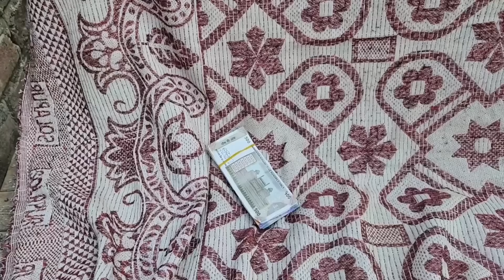चादर खरीदो लखपति बनो | अवधी कॉमेडी Kishori Pandit Kaka